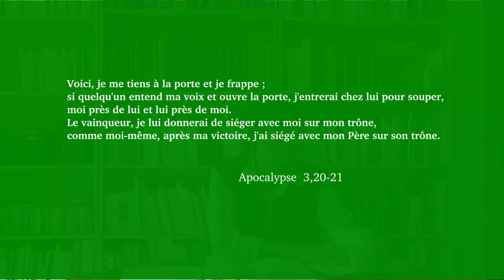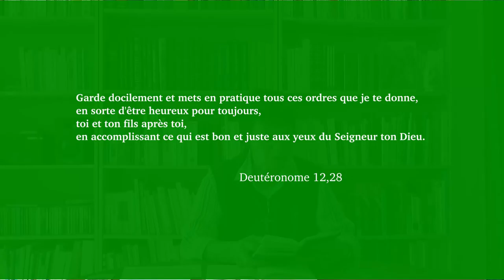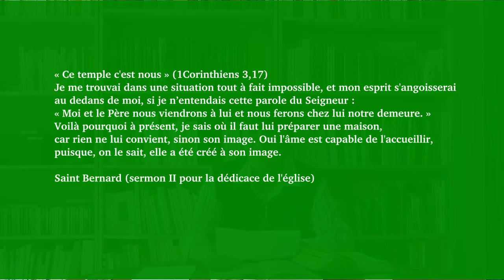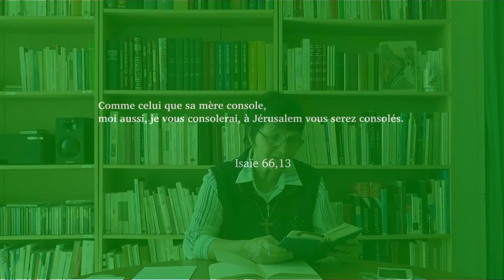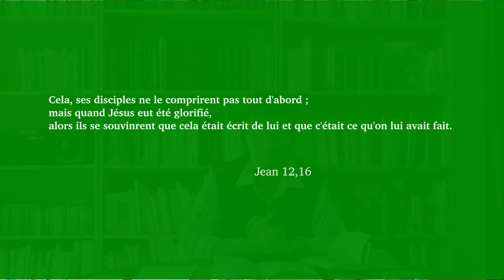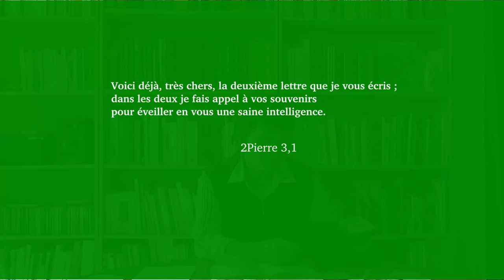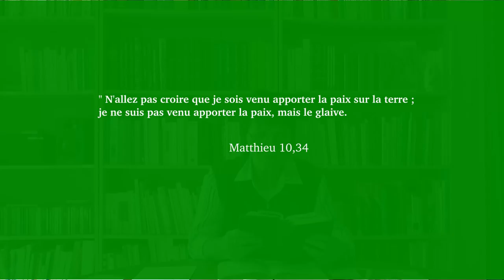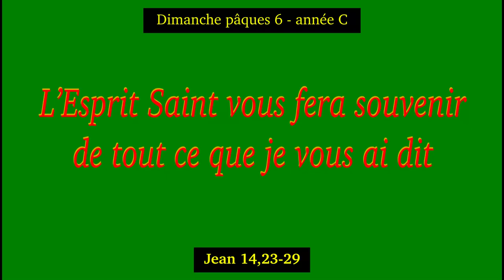L'Esprit Saint nous fait souvenir